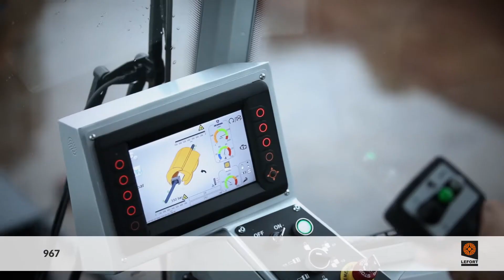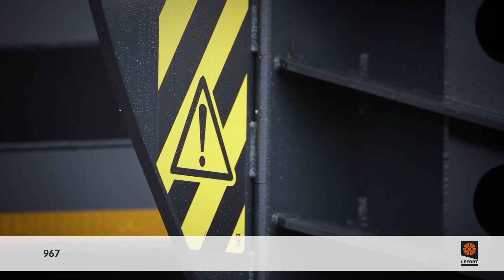LEFORT 967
LEFORT is one of the world’s leading manufacturers of shears and balers for the scrap metal recycling industry.